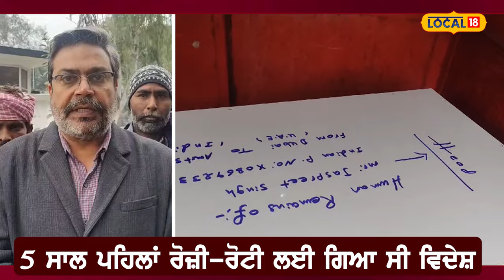Dubai 'ਚ ਮਿਲੀ ਪੰਜਾਬੀ ਨੌਜਵਾਨ ਦੀ ਲਾ/ਸ਼, ਹੁਣ ਪਿੰਡ ਪਹੁੰਚੀ ਮ੍ਰਿਤਕ ਦੇਹ | Amritsar